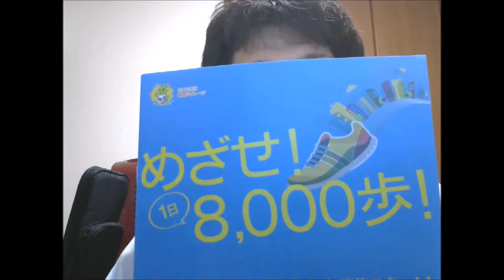ダイエット企画[54th day]さいたま市健康マイレージ。めざせ！1日8000歩！saitama city residents health improvement program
楽しく歩いて健康に！
さいたま市健康マイレージは、日常的な運動習慣を身に着け、歩くことを中心として楽しみながら継続的な健康づくりを応援する事業です。
ウォーキングや各種検診の受信でポイントを獲得でき、抽選で素敵なプレゼントが当たります。

活動量計を振ってもカウントされない。汗
歩かねば。